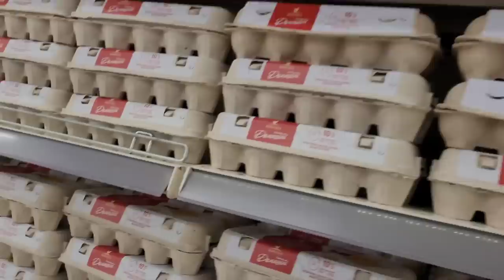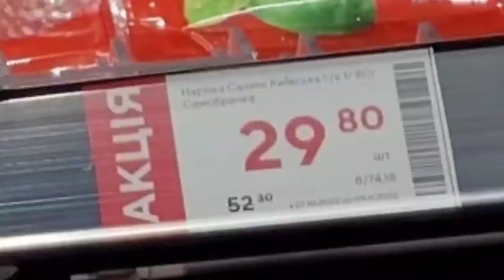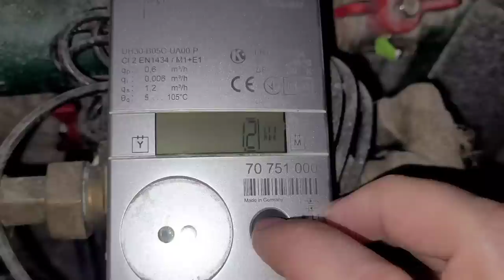ХАРЬКОВ 2.11.22 ЦЕНЫ ПОЛЕТЕЛИ В КОСМОС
Сегодня решил забежать в супермаркет и купить продукты. И заодно узнать сколько мне нужно на неделю денег на продукты. В Харькове  есть  много супермаркетов. Побывал в одном из них